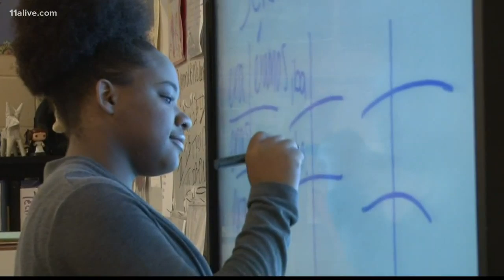Lawmaker's bill on vasectomies, college bound, spending on pets: News in Numbers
Get your news in numbers from Up Late on Feb. 14, 2020